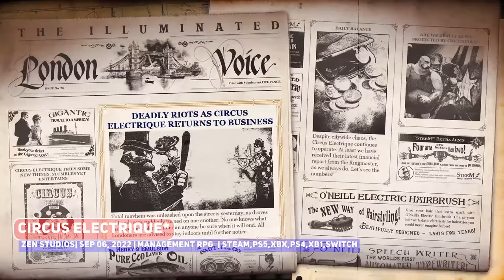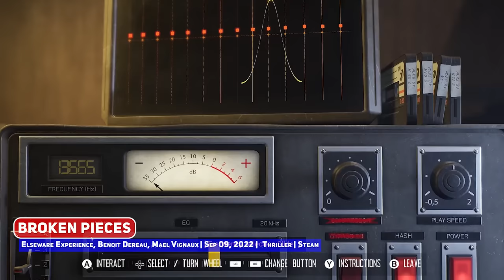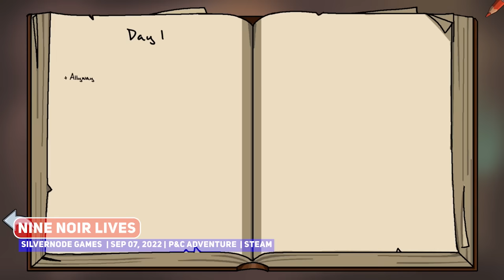Indie Gaming This Week: 05 – 11 September 2022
00:00 ► #10 HYPERVIOLENT
00:15 ► #9 Linked Mask
00:44 ► SPONSOR: Chenso Club
01:46 ► #8 Railbound
02:23 ► #7 Tower Princess
03:29 ► #6 One Dreamer

Bigger Games
04:58 ► Circus Electrique*
05:55 ► Steelrising*
06:45 ► The Tomorrow Children: Phoenix Edition*

Smaller Games
08:03 ► Astronite - Landing on Neplea
08:41 ► Betrayal At Club Low
09:47 ► Broken Pieces
10:57 ► Chambers of Devious Design
11:44 ► JUSTICE SUCKS
13:23 ► Kaichu - The Kaiju Dating Sim
14:50 ► Nine Noir Lives
15:53 ► Outnumbered
16:03 ► Re:Legend
18:06 ► Roadwarden
18:43 ► The Zachtronics Solitaire Collection
18:59 ► Void Scrappers Prologue
19:52 ► #5
20:40 ► #4
21:49 ► #3
22:54 ► #2
23:37 ► #1